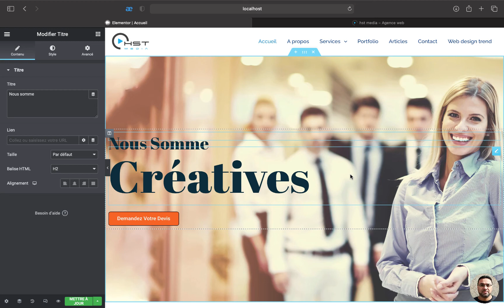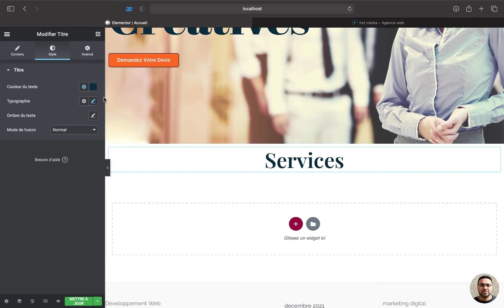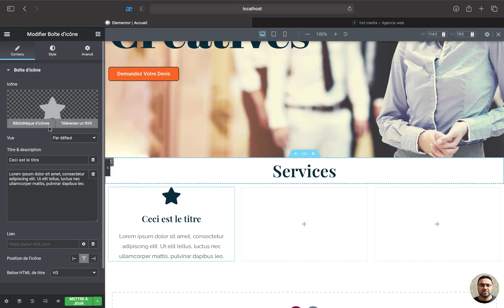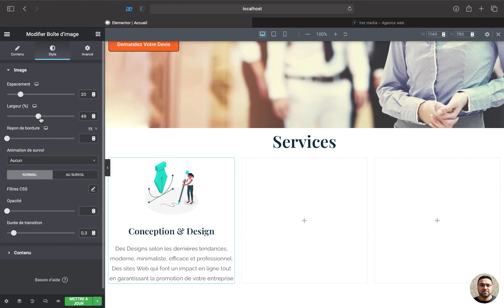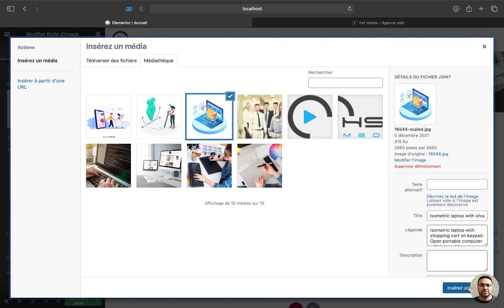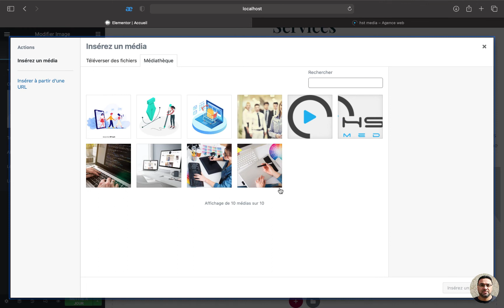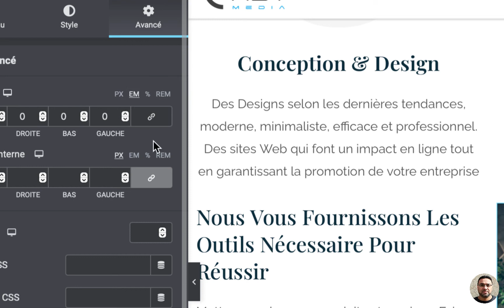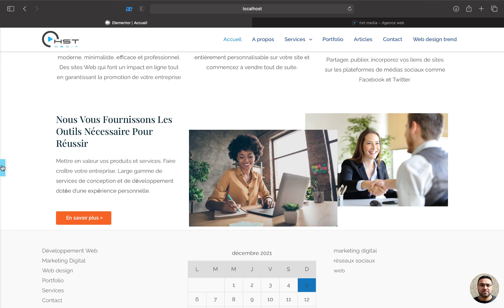Wordpress la formation complète "Astra et Elementor" part6شرح كامل الجزء السادس wordpress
dans cette vidéo en langue arabe on va voir comment ajouter et styler les éléments de la page web avec elementor.
سنرى في هذا الفيديو باللغة العربية كيفية إضافة عناصر صفحة الويب وتصميمها باستخدام elementor.